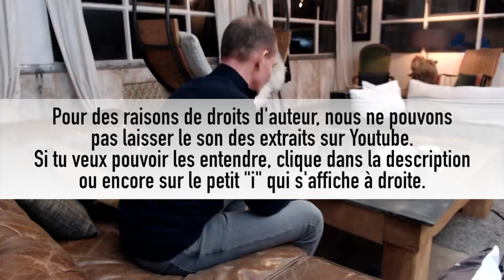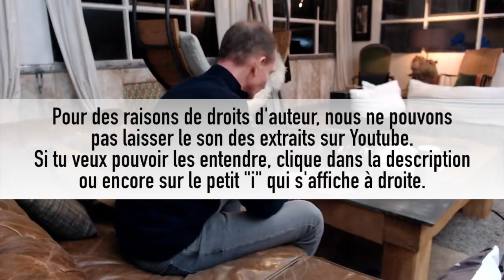LA VOIX D'AMY WINEHOUSE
Comment chanter comme Amy Winehouse ?

Alors Amy Winehouse, une chanteuse atypique, une excellente chanteuse, une chanteuse avec une voix vraiment très caractéristique quand on l’entend. Malheureusement partit beaucoup trop tôt comme de nombreuses artistes et je te propose qu’on voie ensemble les techniques qu’elle utilisait pour que tu puisses faire pareil si tu aimes cet artiste.

Alors moi, je me présente. C’est Antoine. Je suis coach vocal et j’aide les artistes à bien gérer leur voix et à chanter librement, facilement ce qu’ils souhaitent. Pourquoi ? Parce que je partage de nombreux conseils, des astuces, des tutos pour t’aider justement à mieux chanter au quotidien et n’oublie pas d’activer la petite cloche de manière à recevoir les notifications à chaque fois qu’une nouvelle vidéo est publiée sur cette chaîne.

Alors Amy Winehouse, j’ai choisi la chanson Rehab qu’on va s’écouter pour voir en fait les techniques qu’elle utilisait et comment elle faisait pour obtenir ce timbre si caractéristique.
Alors en fait, Amy Winehouse, elle utilise une technique, je te donnerai le nom après. Mais tu sais, c’est comme si tu chantais un peu comme si tu étais une sale gamine, comme un sale gosse, comme quelqu’un qui veut se moquer et c’est un petit peu cela qu’elle fait. Cela donne un timbre particulier dans la voix. Je t’expliquerai après ce que c’est.

Alors, ce son que tu entends qui est très nasillard, mais en fait c’est une technique. Cela s’appelle le twang. Alors, c’est une technique dont j’ai déjà parlé sur cette chaîne YouTube. Tu pourras aller t’y référer. Je te montre comment on peut faire cela. Mais le twang en fait, c’est un rétrécissement du conduit vocal qui se passe au-dessus des cordes vocales. Les cordes vocales ne sont absolument pas en cause là-dedans et cela donne cet effet très texan un petit peu, même si ce n’était pas ses origines. Mais on va retrouver cela en Australie, on va retrouver cela en Italie aussi, on va retrouver cela dans certains coins des États-Unis et cela donne ce côté très brillant à la voix parfois même nasillarde.

Ce qui est rigolo, c’est que Amy Winehouse s’amuse aussi à éclaircir un petit peu sa voix ou à l’assombrir. Donc là par exemple, elle vient de l’éclaircir et on va voir après qu’elle fait le "no, no, no" qu’elle assombrit.

C’est pareil, elle l’éclaircit. Là sur le "no, no, no", elle assombrit. Alors, cela veut dire quoi assombrir. C’est-à-dire que cela sonne beaucoup plus sombre, mais elle ne modifie pas la note. C’est-à-dire qu’elle pourrait très bien faire cette note de manière claire en le faisant "no, no, no" comme elle chante le reste de la chanson. Mais là, elle décide de passer en "no, no, no". Cela tranche. Cela fait une nuance. Cela fait un son qui change. Du coup, cela attire l’oreille et c’est très intéressant de placer cela dans les chansons.

Voilà ! Alors, si je résume ce qu’utilise Amy Winehouse, elle utilise énormément de twang. Cela, c’est vraiment une grosse caractéristique de son son et elle va s’amuser à éclaircir le son la plupart du temps, et de temps en temps elle s’amuse à l’assombrir. Ce sont vraiment les techniques principales qu’utilisait cet artiste. Bien sûr, il y en a quelques autres, mais on ne peut pas tout détailler ici.

Je te remercie d’avoir suivi cette vidéo. Je te dis à très bientôt et surtout prends bien soin de ta voix.
Ciao ! 

Le résultat ?

Antoine